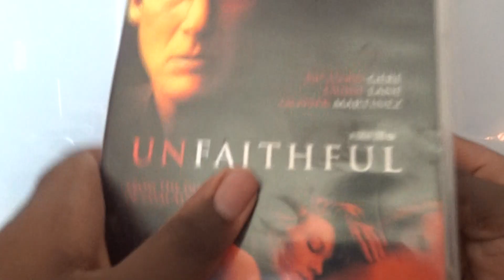Unfaithful (UK) DVD Unboxing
Unboxing Unfaithful DVD